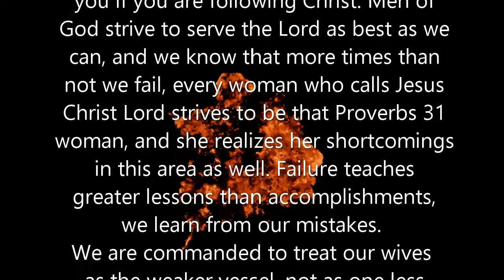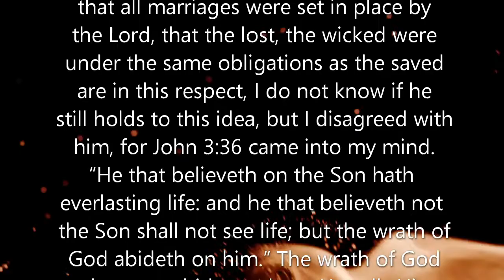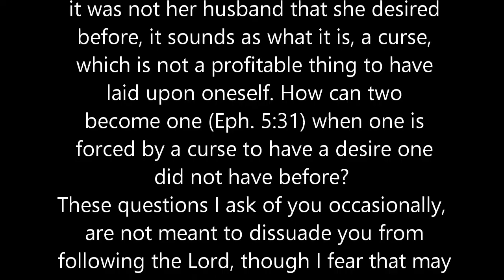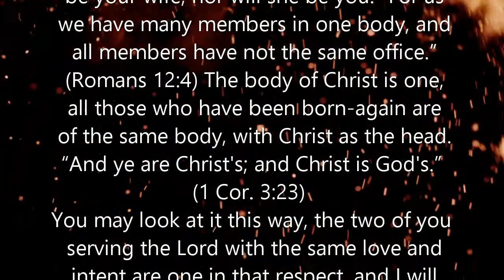As One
Simon Peter’s wife, my wife, your wife, if you are a man of God following the will of God, your wife submits willingly to you, if she also knows Jesus Christ as Lord, “Wives, submit yourselves unto your own husbands, as unto the Lord.” (Eph. 5:22)